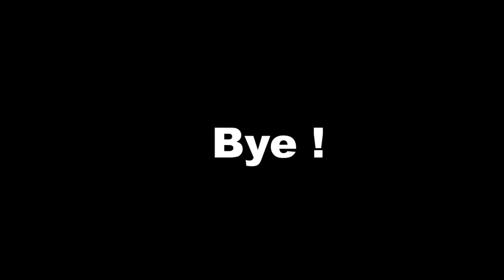THESE CUTE KIDS WILL MAKE YOUR DAY AWESOME Kids Doing Funny Things || TRY NOT TO LAUGH Episode #37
Cute and Funny Baby Fails Compilation 2021 ||Kid Saying Papa | Kids Doing Funny Things || Episode #

baby bird fails to fly,baby fails compilation 2019,baby fails compilation,cute baby fails compilation,
baby and dog fails,funny fails baby and daddy,funny baby fails in pool,funny baby fails 2021,
fun and fails baby video,funny baby fails compilation 2018,baby gender reveal fails compilation,
funny baby fails 1 hour,baby jumper fails,funniest baby fails moments,
funny baby fails moments,baby mama fails,mom and baby fails,baby mama dance fails,
funny baby fails pool,baby photoshoot fails,
baby proof fails,baby fails 2019,
epic baby fails 2020baby compilation laughing,
baby compilation crying,baby compilation funny,baby compilation funny videos,
baby compilation reaction,baby babble compilation,baby bunny compilation,
cute baby compilation youtube,baby crying hurt compilation Here I am giving some taggs by using them you can find similar kind of videos  just tap on any one of them and youtube will show similar videos this is good feature by youtube...